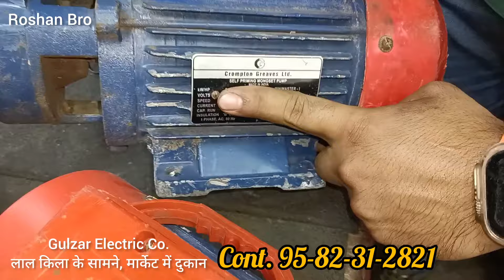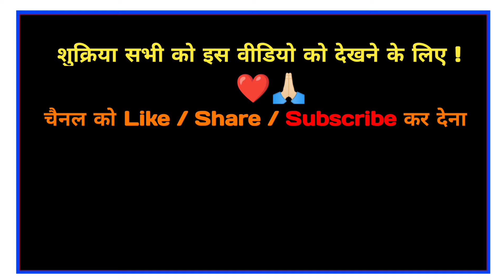सभी तरह के सेकेंड हैंड वॉटर पंप Crompton Brand 1/2 hp, 1hp, 1.5hp सस्ते रेट में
Shop Owner Bittu
ADDRESS LOCATION : MEENA BAZAR, JAMA MASJID, MOTOR MARKET, FRONT OF LAL KILA, DELHI - 110006
NEAR : JAMA MASJID, METRO 🚇 STATION GATE NO -2

Attention / ध्यान दीजिए 👁️

NOTE : ये वीडियो कोई स्पॉन्सर नहीं है |

यह वीडियो सिर्फ आपकी सहायता के लिए बनाई गई हैं
THIS VIDEO IS MADE JUST FOR YOUR HELP

दोस्तों आज की इस वीडियो में आपको मैंने grinding Tools से जुड़े सभी Tools/टूल्स दिखाएं हैं, इनमें से कुछ लाइन पुराने Tools/ अगर आपको कुछ भी चाहिए तो आप लें सकते हैं मैने Address, or Phone Number उपर दे दिया हैं

Please मदत Support की जरूरत हैं मुझे |